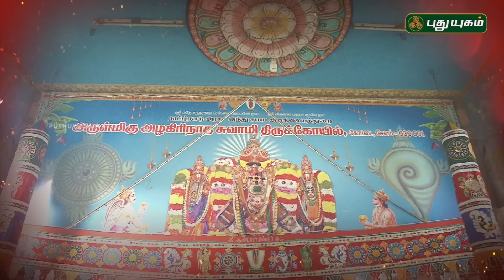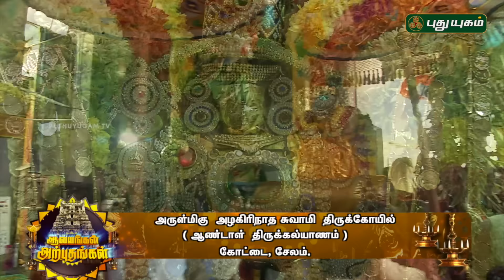ஆண்டாள் திருக்கல்யாணம் | அழகிரிநாத சுவாமி திருக்கோயில், சேலம் | Alayangal Arputhangal | 15/02/2019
அருள்மிகு அழகிரிநாத சுவாமி திருக்கோயில்,
கோட்டை, சேலம்